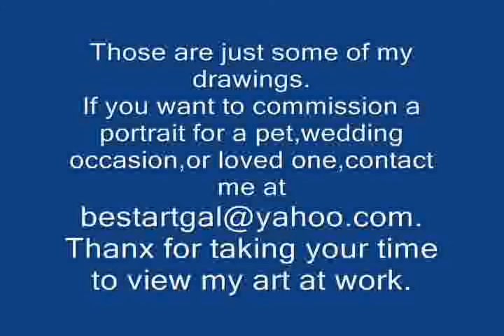portrait drawing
This is a portrait that I did for a classmate of mine.